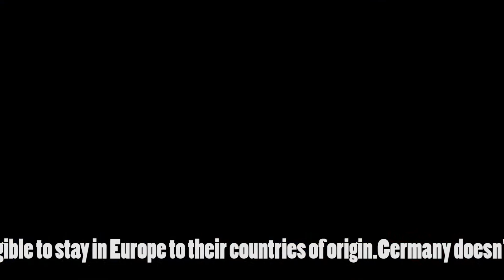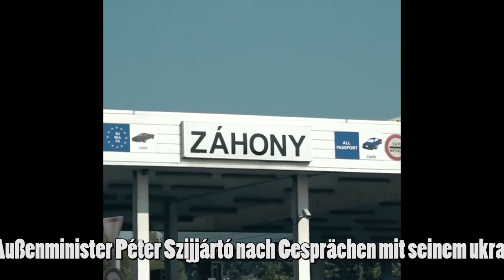World News - Nachrichten - חדשות בעברית - 2020.09.24.